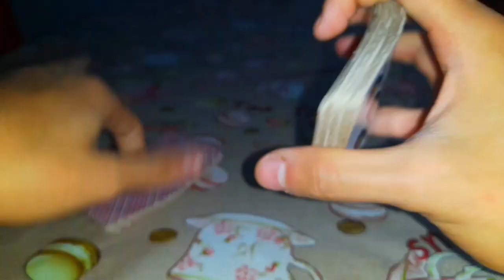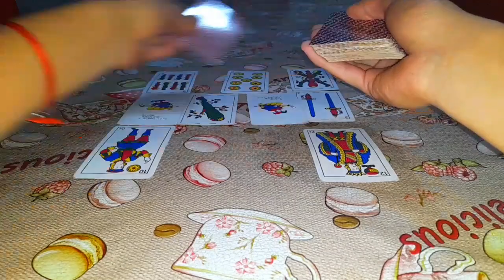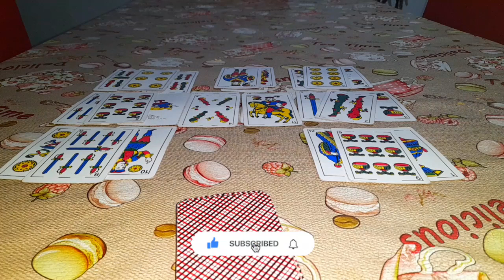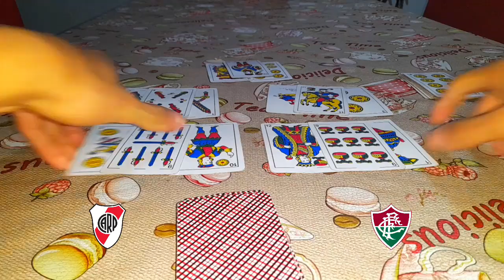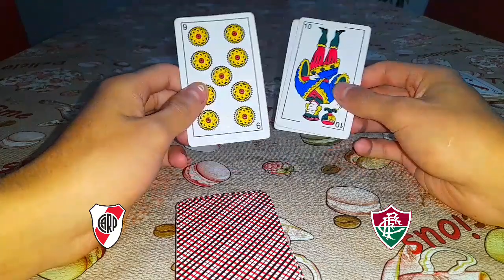Tarot River Plate Vs Fluminense | Copa Libertadores - Fase De Grupo D | Prediccion 2023 🔮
Anterior Video🔏

      Prediccion 🔮
River Plate Vs Fluminense

- Cualquier Consulta De Tarot Me Hablas 👇🏻
- 24 Hrs Abierto

⇛ ᴅɪʀᴇᴄᴛᴏs ✓

♚ ᴘʟᴀᴛᴀғᴏʀᴍᴀs sᴛʀᴇᴀᴍ ♚

ᴛɪᴋ ᴛᴏᴋ ⛏

♆ ᴄᴏʟᴀʙᴏʀᴀᴄɪᴏ́ɴ ♆

gabriel.yt.tienda.

Uala 🎁   46138271.UALA

✙ᴄᴏɴᴛᴀᴄᴛᴏs ✙